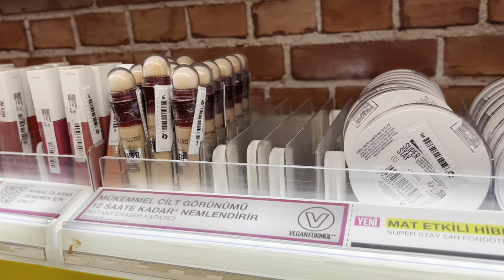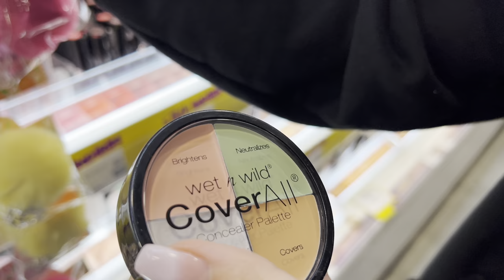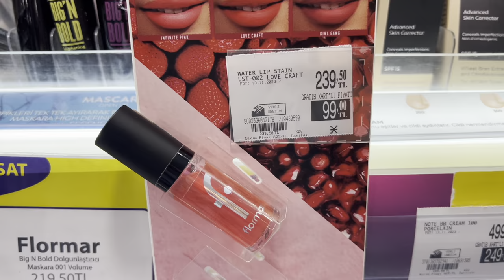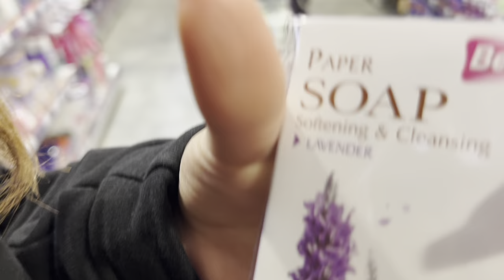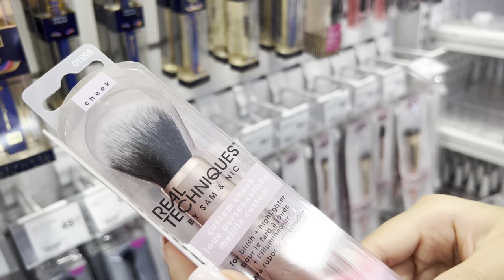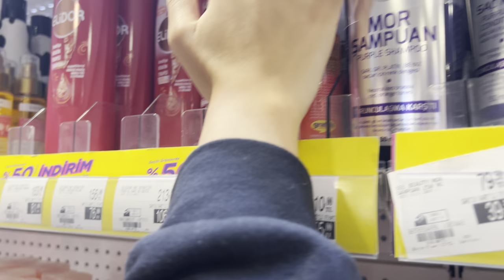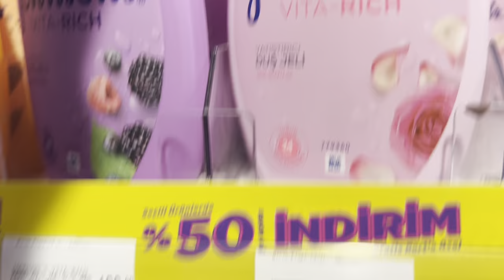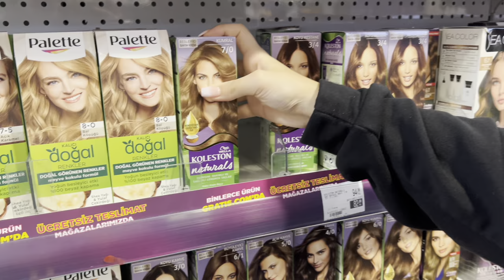GRATİS ALIŞVERİŞİM . Dev Alışveriş Vlog. Tuana Zeybek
GRATİS ALIŞVERİŞ VLOG . Tuana Zeybek

v=vm7b1aKQo7Y&list=PLX3tjpiw1_w5QKCOhnScntJthuuvahXwZ